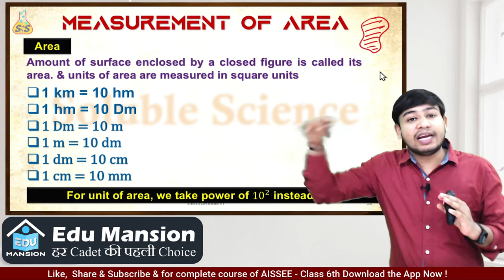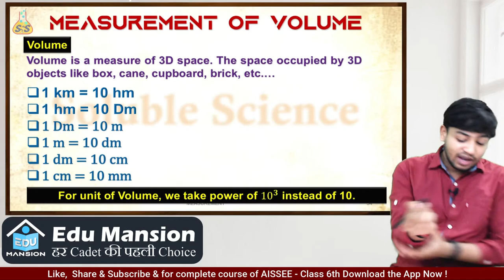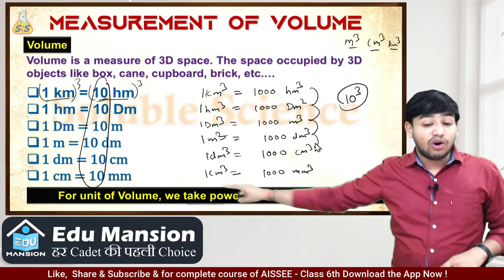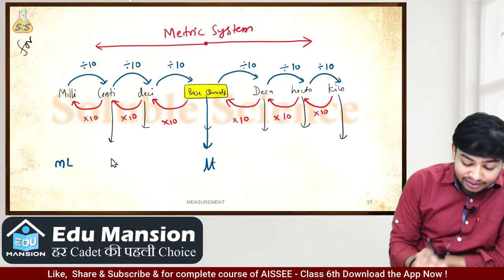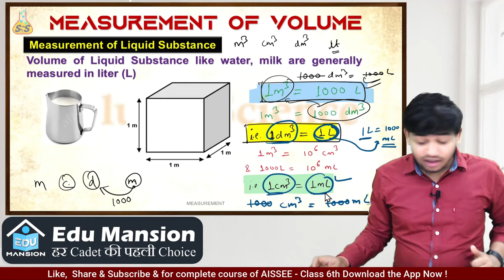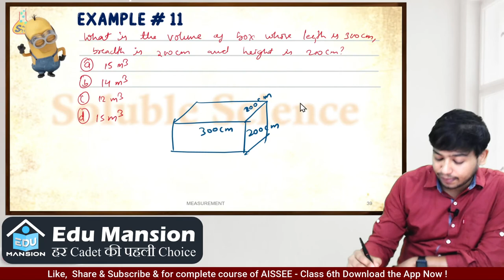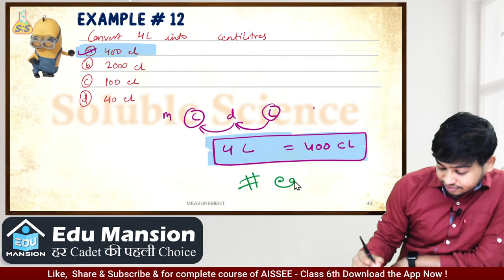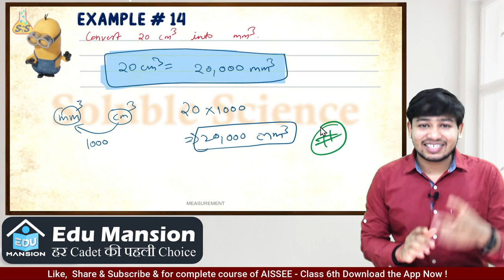Measurement Lecture 5 | MATH | AISSEE Class 6th | EDU MANSION | Sourabh Sir